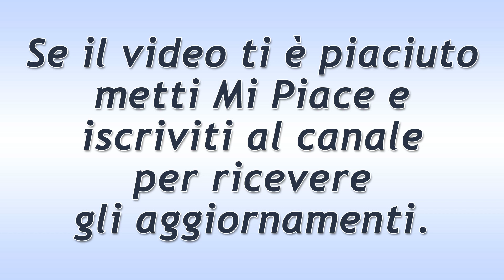Bitter Sweet Puntata del 16 Luglio 2019. Il Ritardo di Nazli!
Bitter Sweet puntata di oggi martedì 16 Luglio 2019.
Ferit, una mattina, attende che Nazli arrivi a lavoro come sempre ma la ragazza non si fa viva. Conoscendo la sua puntualità, l’Aslan preoccupato la contatta e lei risponde che purtroppo è in ritardo per via del traffico che ha trovato per strada. La verità è che Nazli sta cercando da diverso tempo di arrivare tardi a lavoro per non incontrare il suo titolare.
Ecco cosa succede oggi nella soap Bitter Sweet - Ingredienti d'Amore!